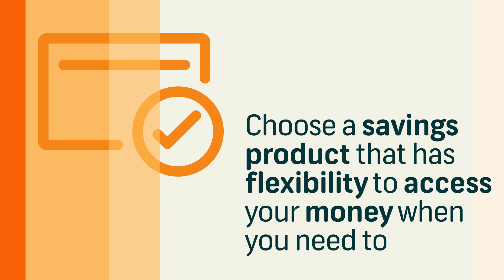Saving Short-Term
How to save short-term. FNB's